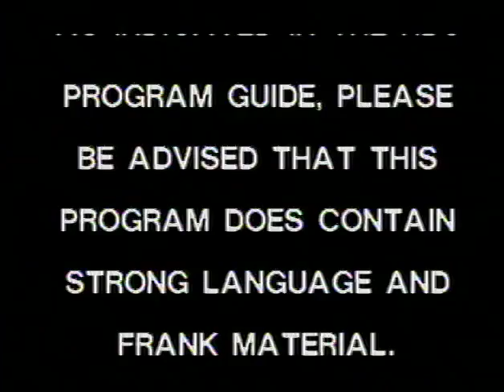REDD FOXX Part 1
Redd Foxx HBO Special Live in 1978 This is funny Stuff